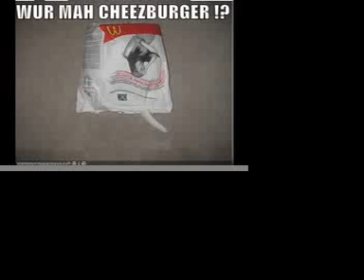very funny cats 2